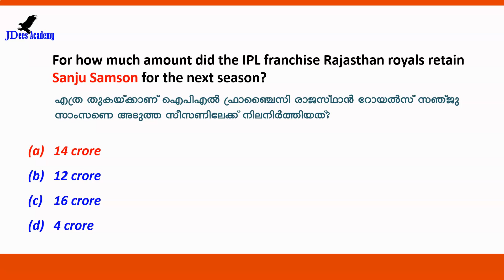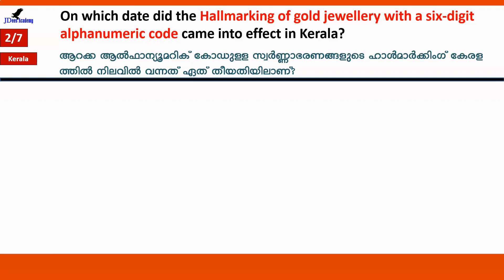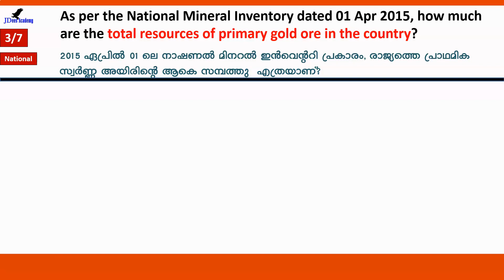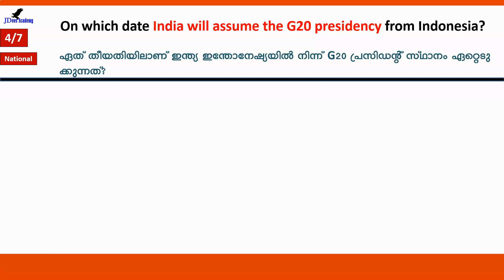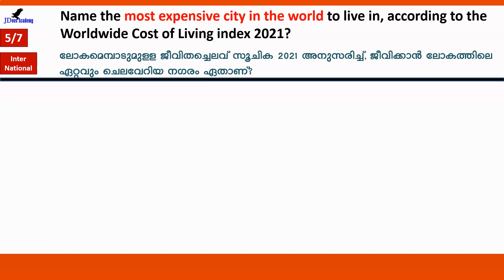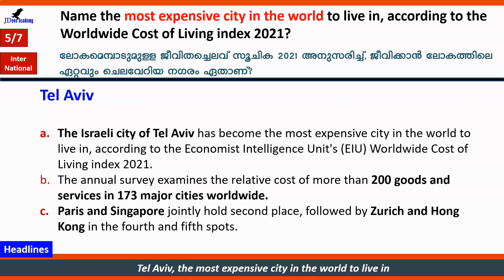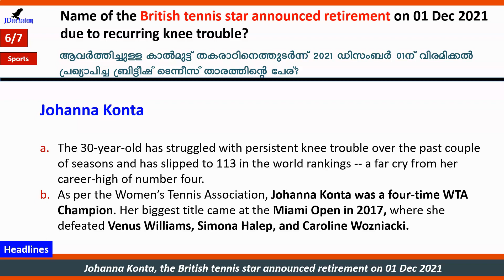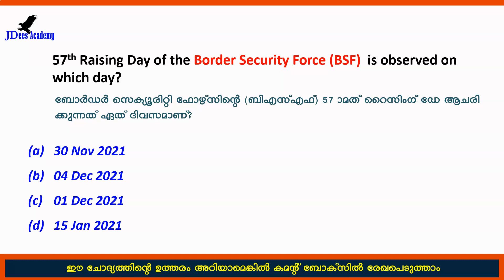Daily Current Affairs | Current Affairs in Malayalam | 02 Dec 2021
Current affairs for Kerala PSC and UPSC exams.  Current affairs Malayalam.   Providing the latest current affairs to prepare for competitive exams. We are helping students to get the current affairs in Malayalam. Daily general knowledge for all types of examinations. In every exam, current affairs are very important. Best opportunity to learn and to perform. Good for PSC / UPSC exams.  Update always.